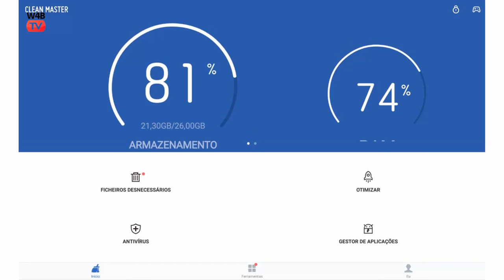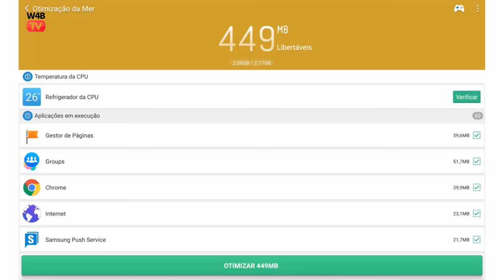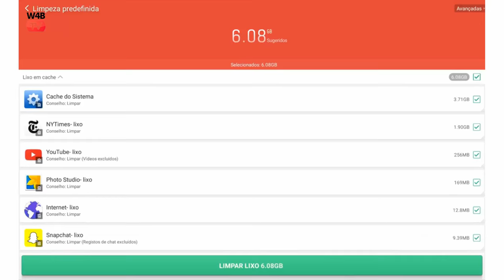Mais espaço no Smartphone?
Quer mais espaço livre no seu Smartphone? Experimente esta app gratuita para Android! Permita ainda reduzir temperatura, remover ficheiros desnecessários, otimizar apps em memória e muito mais.